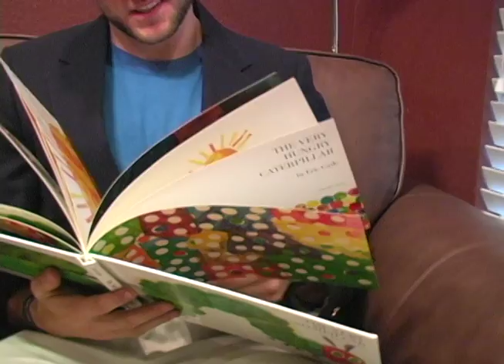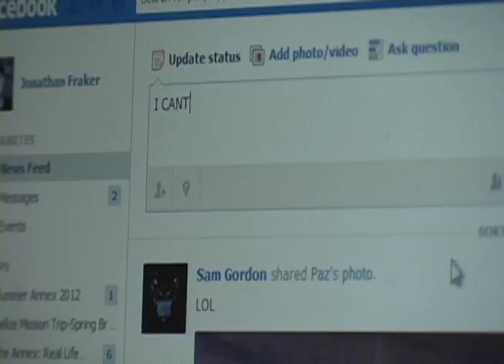No Facebook Notification Depression (NFBND)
We care about you here at the Annex. That's why we made an informational video on how to ensure you receive a notification every time you sign onto your Facebook. We're here for you.

Europe - "The Final Countdown" from "On Broken Wings" (1986)
Josh Groban - "You Raise Me Up" from "Closer" (2003)